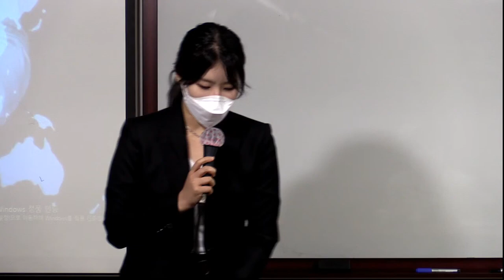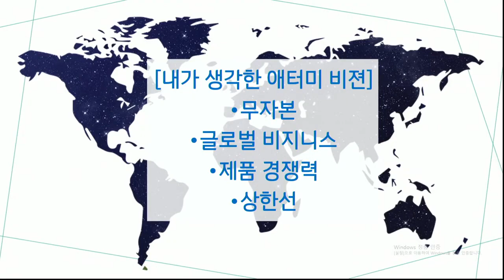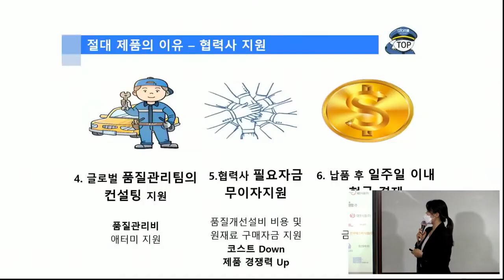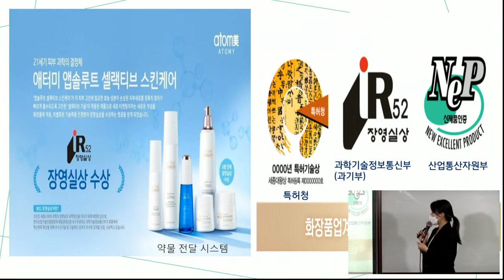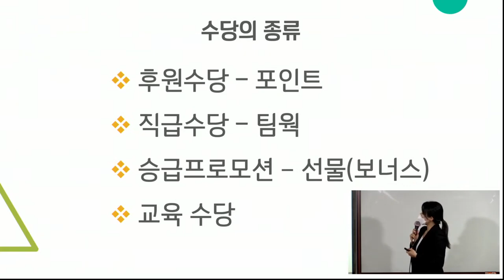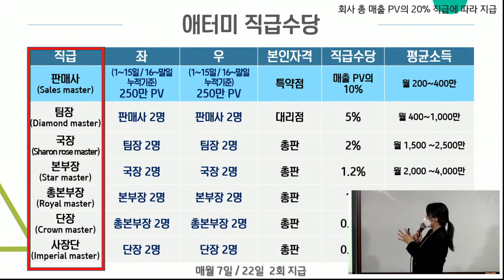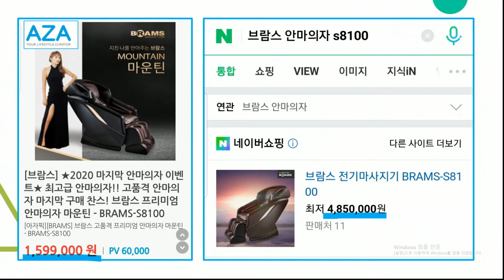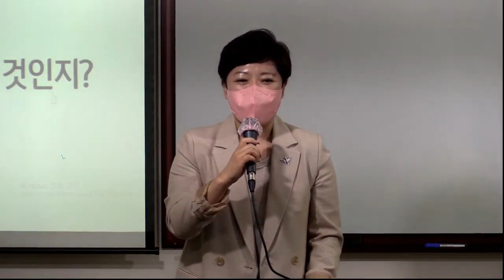애터미TOP 일요 부업가 세미나/노성은SRM